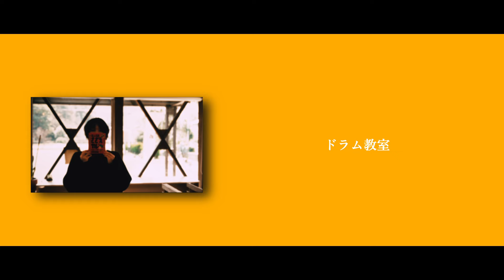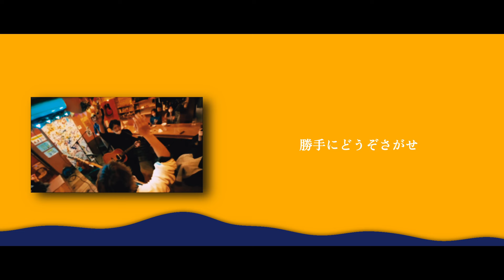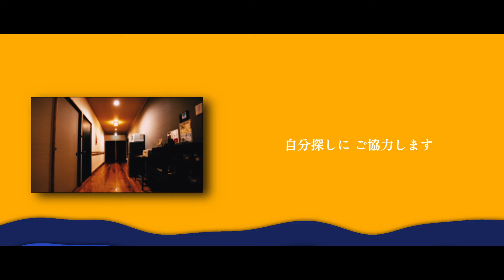夏は隠岐に（夏の住み込みお手伝い募集）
７月　８月
住み込みで　ちょっと　はたらいて　海士町を満喫しませんか